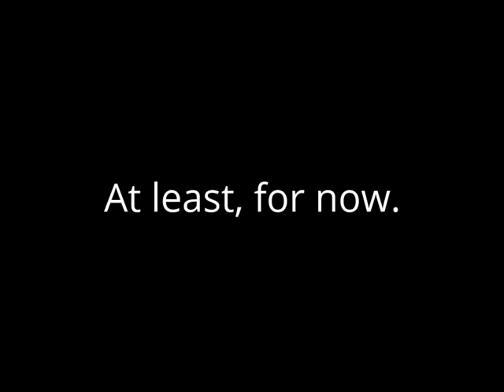Heroes of Might & Magic III - In The Wake of Gods: A Dream of Mr. Defoe. (2)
It is getting more interesting, though i got to be sneaky to avoid being caught by stronger enemies, mostly orange (invincible as of now), and purple. Thanks to the Admiral hat it is easier to handle all this mayhem.

It has been proven very useful to have strong magic here as you start with few troops available.

note: a BUG from era or somewhat the mods i have enabled, makes game to crash when switching between town screens.